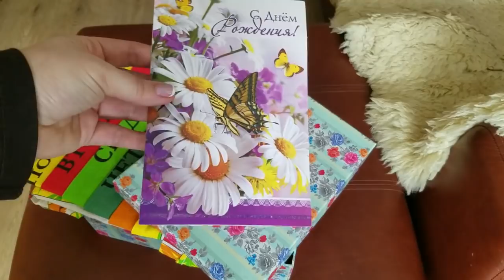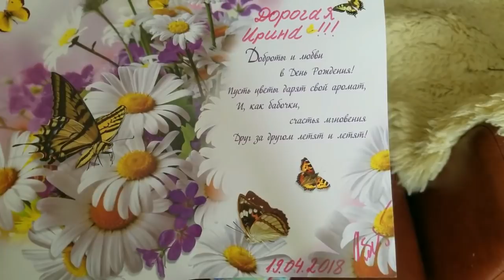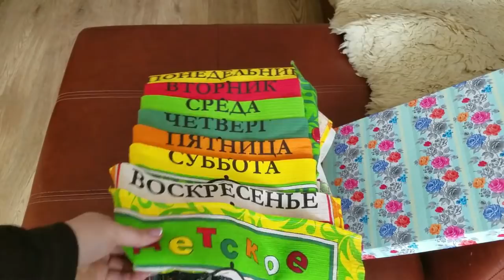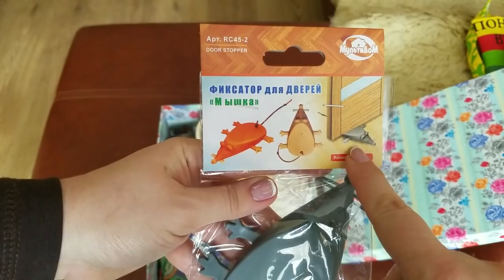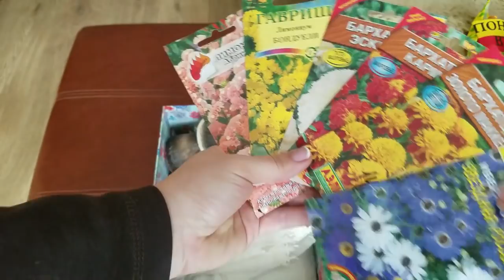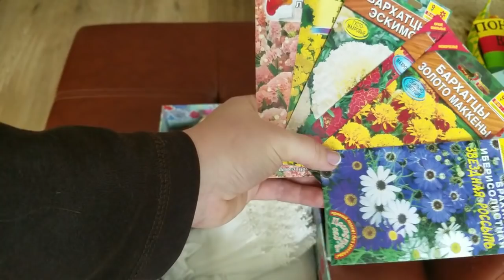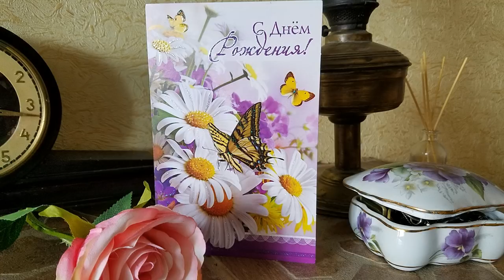Светочке большое спасибо! Шикарный подарок!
Светочка Рыбакова, моя подписчица, прислала мне шикарный подарок!!! От всей души благодарю ее и показываю интересности, которые она мне подарила. Я просто в восторге!!!